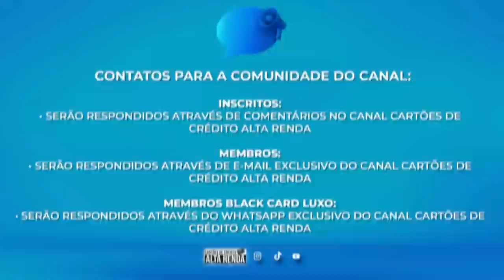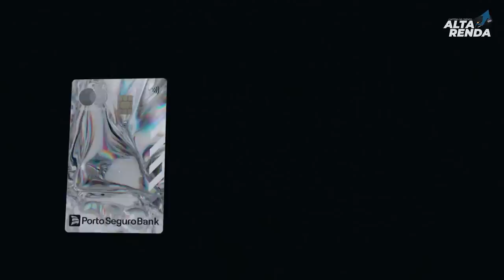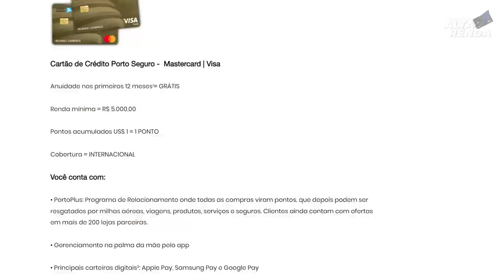💳LANÇAMENTO OFICIAL DOS NOVOS CARTÕES PORTO SEGURO FÓRMULA 1 DE METAL.LINK APROVANDO GERAL HOJE.